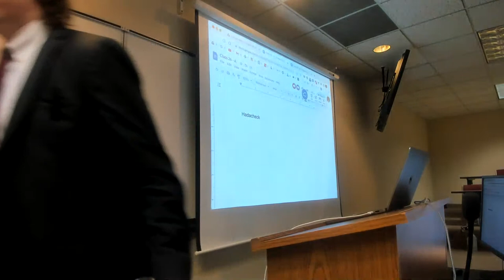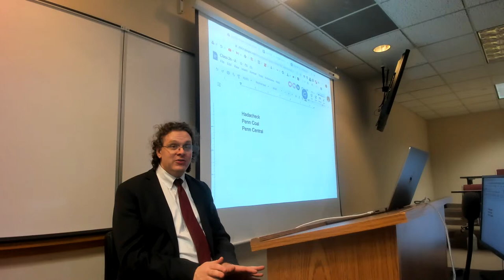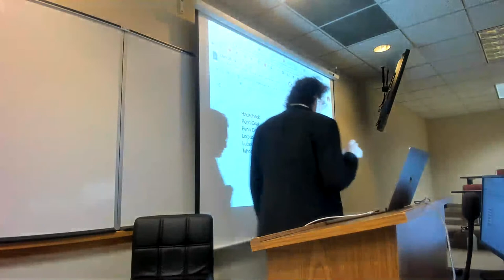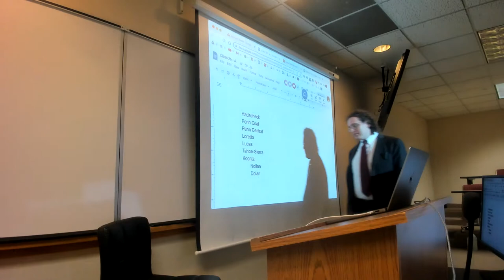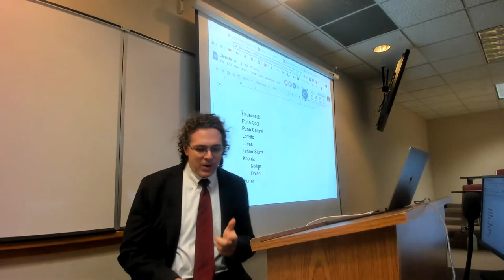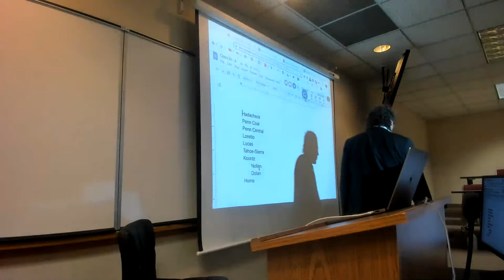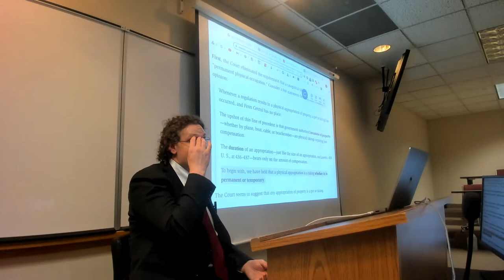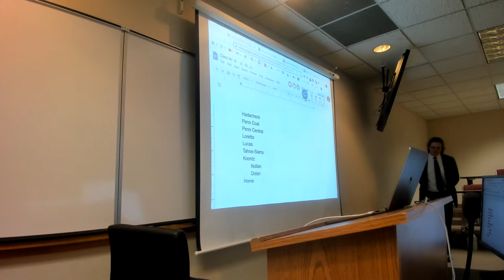Class 26: Takings V (4/18/23)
Cedar Point Nursery v. Hassid, 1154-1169

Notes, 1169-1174